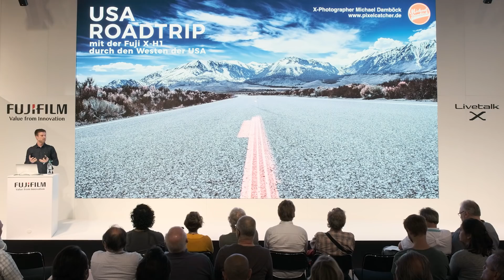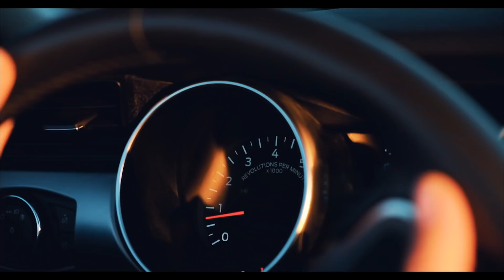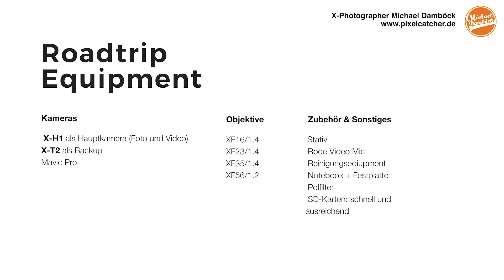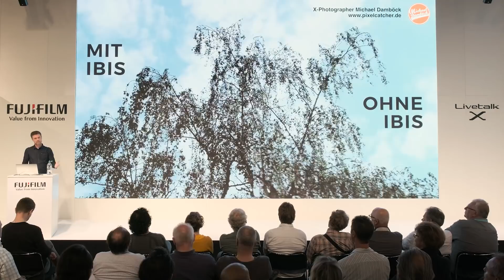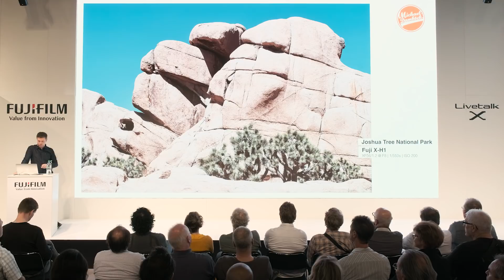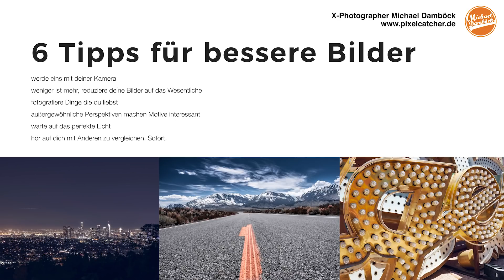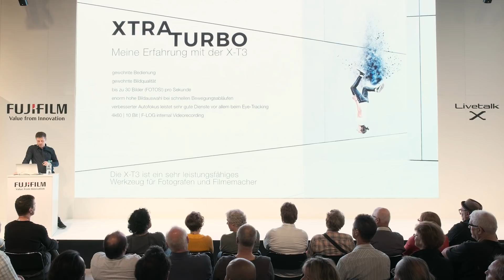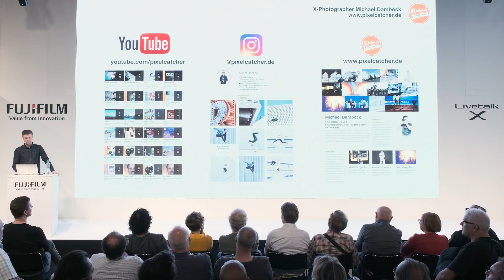X-Photographer Michael Damboeck (Germany) Live Stage in Photokina 2018 / FUJIFILM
German X-Photographer Michael Damboeck presents "Reise-Fotografie"
at X-Photographer Live stage in Photokina 2018 in Cologne, Germany.